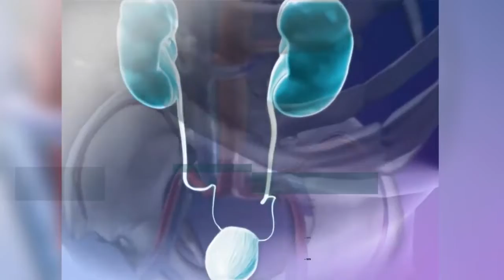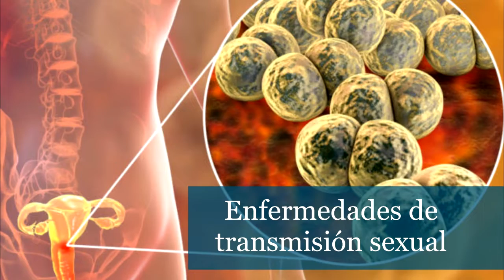Seguridad Garantizada en Carnaval de San Miguel